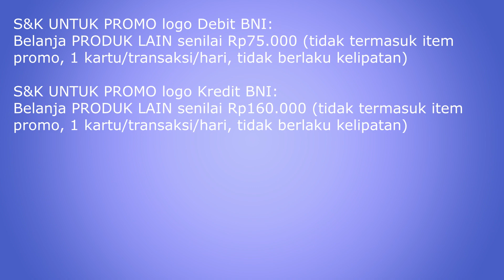Promo Indomaret 2-8 Desember 2020 | Promo Mingguan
PROMO Indomaret 2-8 Desember 2020

S&K UNTUK PROMO logo Debit BNI:
Belanja PRODUK LAIN senilai Rp75.000 (tidak termasuk item promo, 1 kartu/transaksi/hari, tidak berlaku kelipatan)

S&K UNTUK PROMO logo Kredit BNI:
Belanja PRODUK LAIN senilai Rp160.000 (tidak termasuk item promo, 1 kartu/transaksi/hari, tidak berlaku kelipatan)